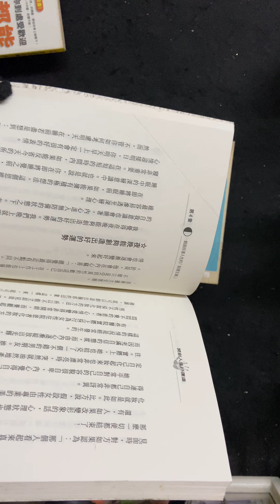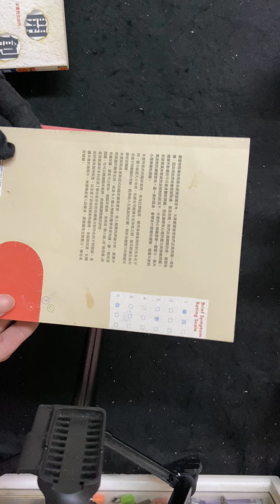【珍寶二手書FA218】男人都是智障 跟誰都能聊不停 開創人生好運道 情緒壓力診療室 媽媽與吸管 我真的要和他共度此生嗎